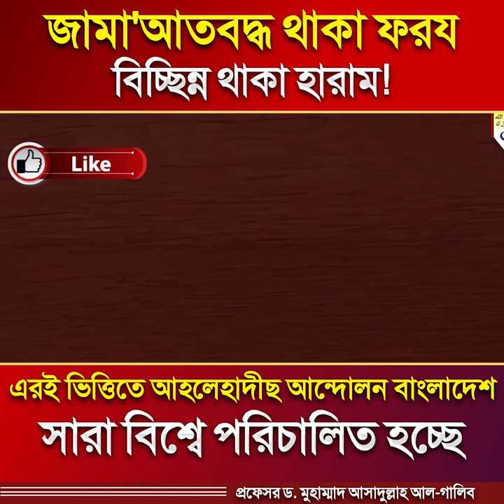অলৌকিক ঘটনা! রাসূল ছাঃ -এর যে ভাষণে সারাবিশ্বে আহলেহাদীছ বিস্তার পেয়েছে । ড. আসাদুল্লাহ আল-গালিব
আহলেহাদীছ আন্দোলন বাংলাদেশ প্রকাশিত গুরুত্বপূর্ণ মোবাইল এ্যাপ সমূহ :
১. মাসিক আত-তাহরীক :